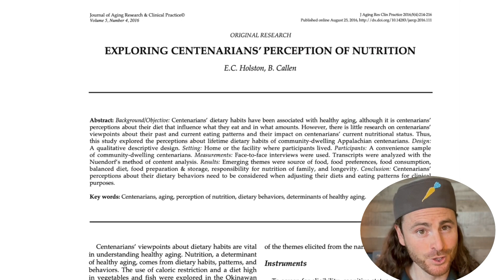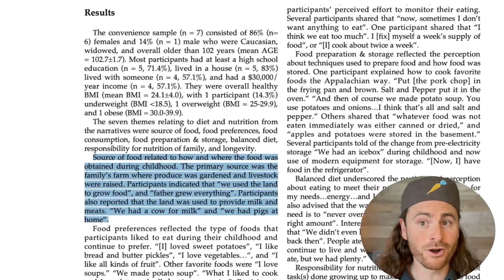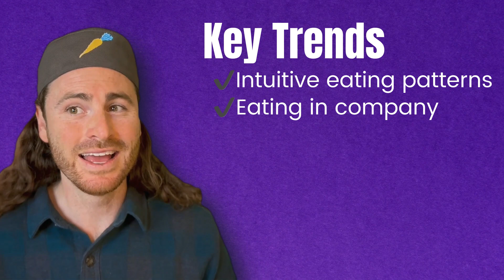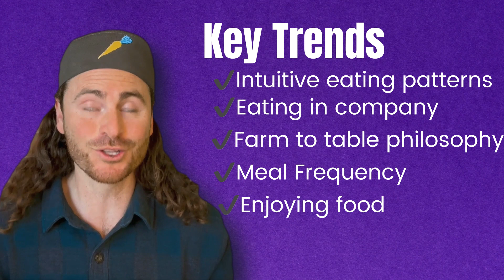How To Live To Be 100: Eating Patterns of Centenarians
Centenarians are individuals who are 100 years old… or older! To live that long, they must have some secrets, right? In this video, A Registered Dietitian will review the eating patterns and diets among the Blue Zones, areas where the world’s oldest people live. While there are many factors that affect longevity, food might be the biggest one… so tune in to learn what you should be eating for a longer life.